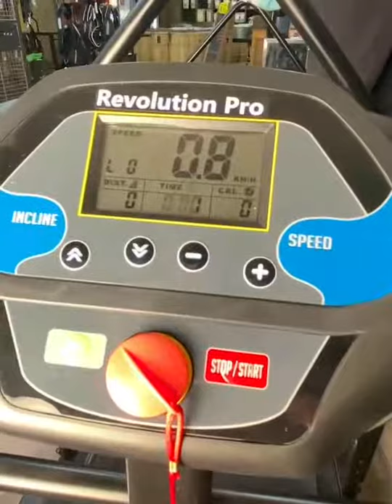Introducing Your Dog to the Electric Treadmill | DOG RUNNER USA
Lifestyle Tips by Maximum Canine:
Behavior | Sport | Health | Fitness

Ruger & The Dog Runner Revolution Pro: Ruger’s first interaction with the Dog Runner! By the end of the session Ruger climbed up and laid down on the treadmill and made himself comfortable! We love this behavior. We made sure to take it slow and only allowed him to take a couple steps during this introduction!

When introducing your dog to the electric treadmill, start SLOW! Let your dog explore the treadmill while it is off, reward them for any interaction towards the treadmill to create a positive association.

*This process may take more or less time depending on the dog*

STEP ONE: Lure your onto the treadmill and allow them to stand on it, reward the dog with treats or praise for standing on the treadmills. Give their “release” command, allow them to step off to a huge reward! Make this exciting for your dog! You can repeat this process a couple of times until your dog willingly steps onto the treadmill themselves.

STEP TWO: Once your dog is comfortable standing on the treadmill, you can turn the treadmill on so they become familiar with the sound. Some dogs become startled by the sounds so you may repeat this a few times. Don’t forget to pay your dog for small progress!

STEP THREE: After you have created a positive association with the treadmill, the dog is comfortably standing, and is desensitized to the sound, you can start the treadmill on a very low speed and walk your dog with leash in hand on the treadmill. Reward the dog for taking any steps.

You can begin slowly increasing the speed as your dog becomes more comfortable. Always end the session on a positive note. You may not complete all steps in the same day. Pay attention to your dog’s body language.